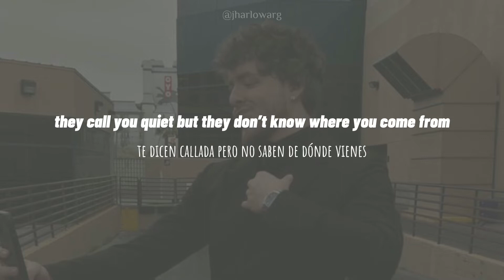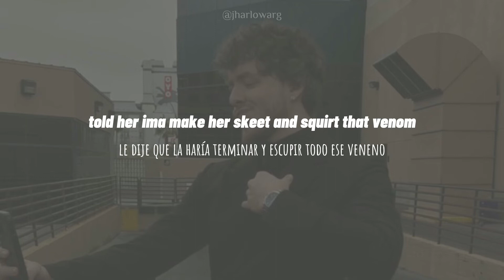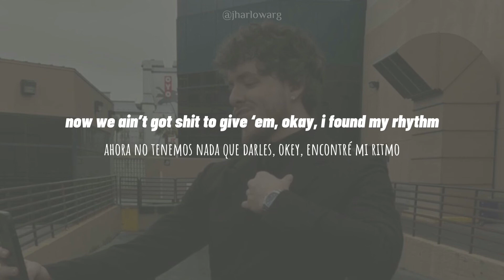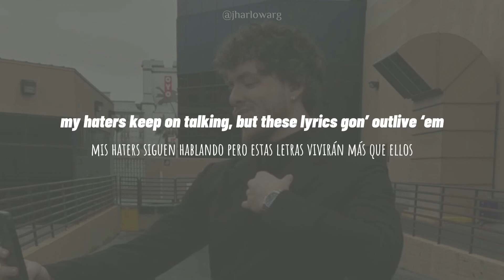Poison - Jack Harlow ft Lil Wayne (letra/lyrics)